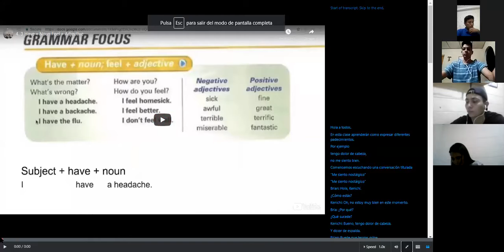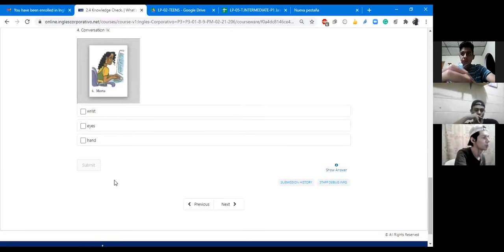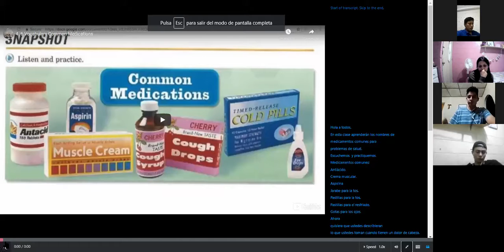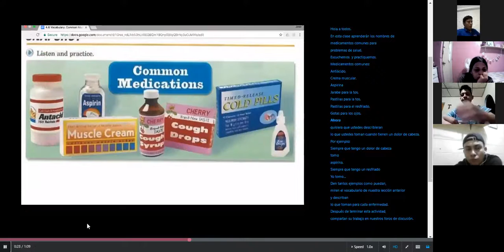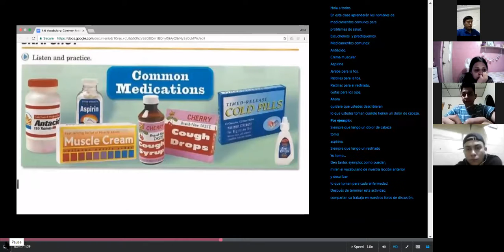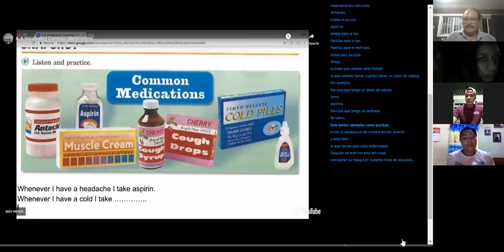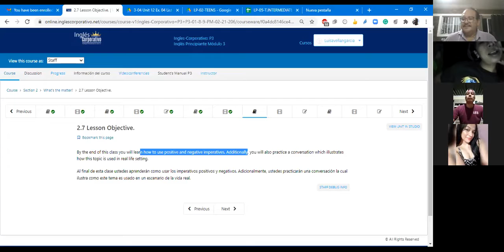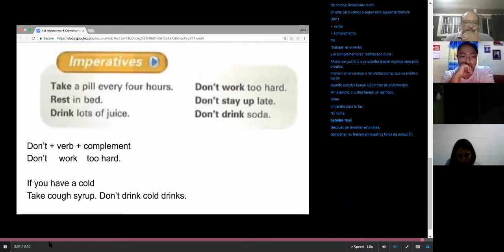Ingles Corporativo- Class 4 What´s the matter? Part II. P3-01-8-9-PM-02-21-206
Learn how to use positive and negative imperatives as well as the names of common medications for health problems.